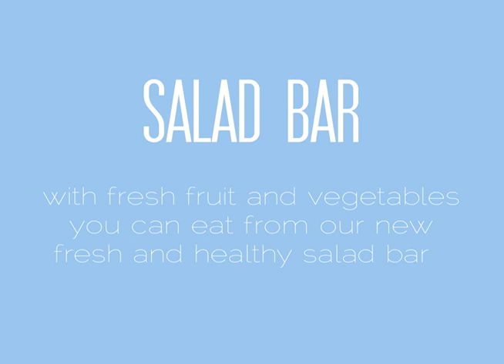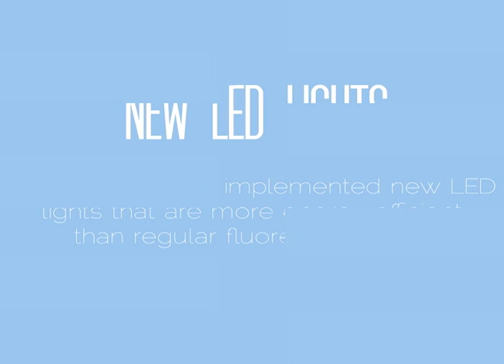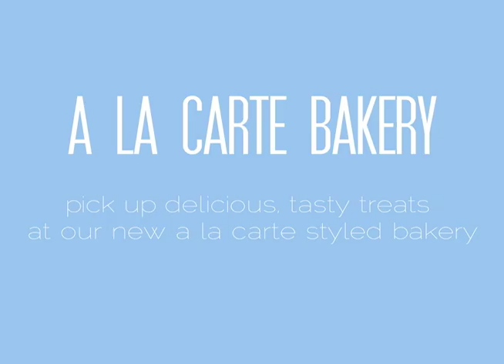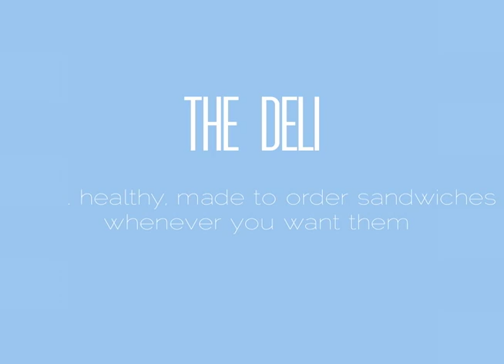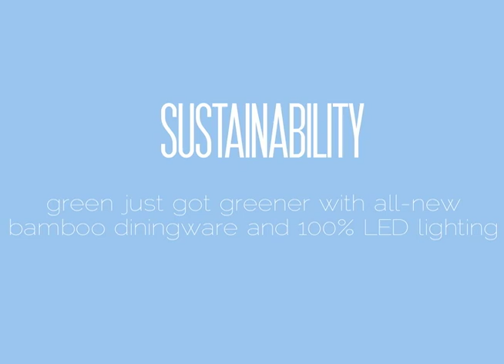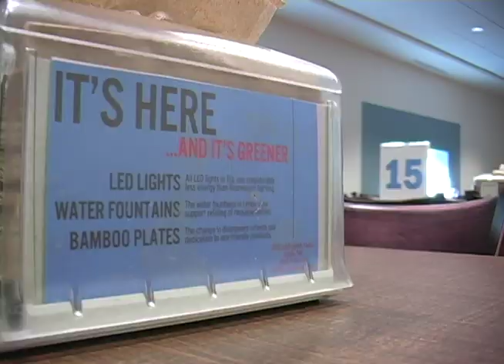Carolina Dining Presents "The New Lenoir" at UNC-Chapel HIll